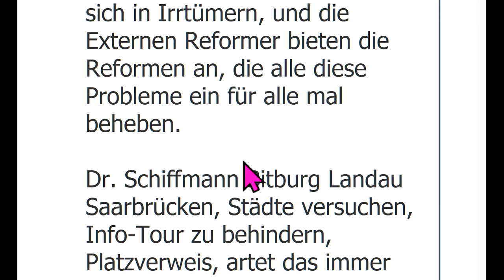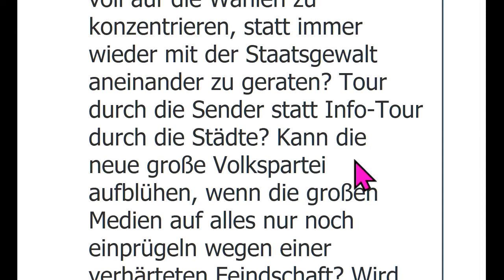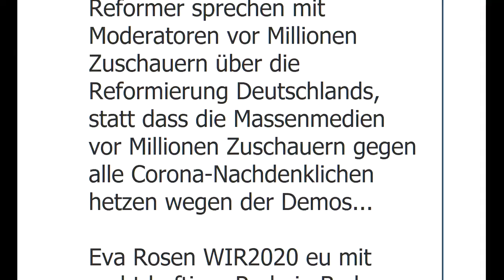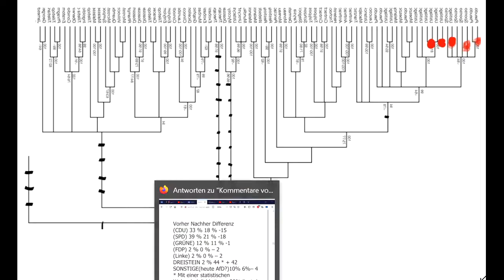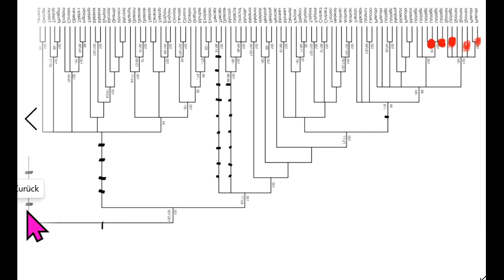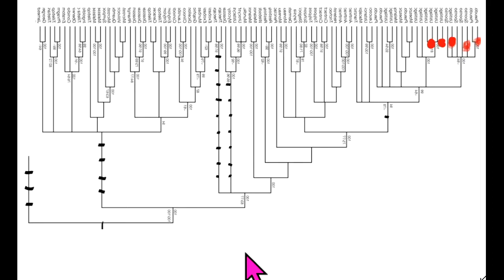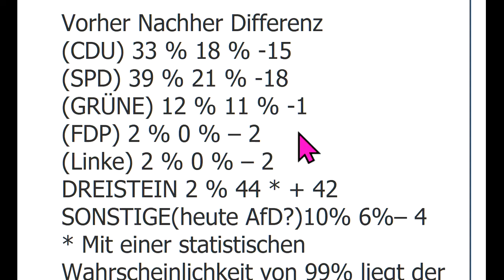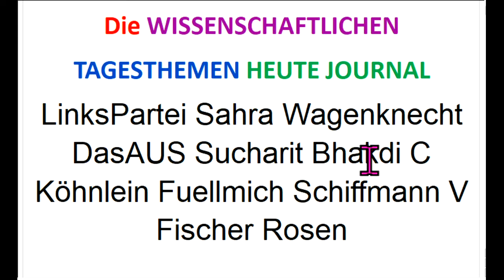LinksPartei Sahra Wagenknecht amEnde Sucharit Bhakdi C Köhnlein Fuellmich Schiffmann V Fischer Rosen